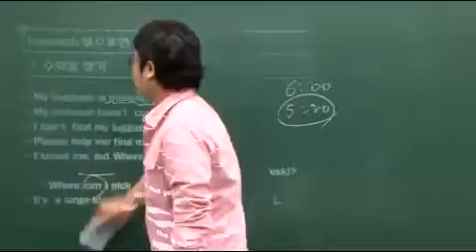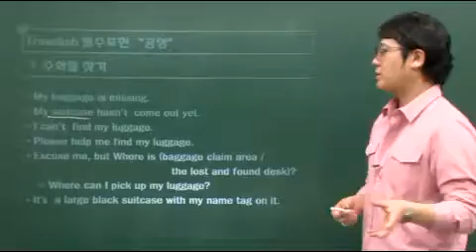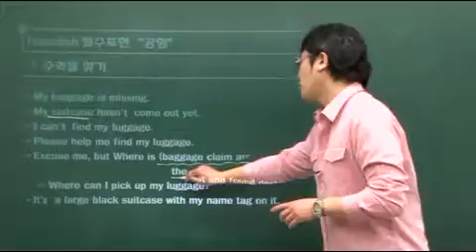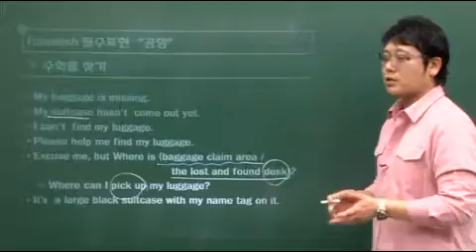[영날다 해외여행 영어회화] 공항 영어회화 필수표현 5편 공항수화물찾기, 비행기표예약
영날다의 가장실용적인 영어말하기 강좌는 공항영어 / 호텔영어 / 교통영어 / 쇼핑영어 / 식당영어 등

각 해외여행 상황에 맞추어 필요한 명사와 표현으로 구성되어 있다는 것 이젠 다들 알고 계시죠?

그래서 오늘은 많은 분들이 검색해 보시고 필요로하는 그영어회화!~ 공항영어 회화 중 공항 수화물 찾기 표현입니다.

내수화물이 늦게 나오거나 간혹이지만 수화물이 나오지 않을 경우에 당황하셨나요?

그럴땐 당황하지마시고 공항직원을 찾아 당당하게 물어보세요. 내 짐 어디에 있나고!!^^*

이런 공항영어 회화는 문법위주의 생활영어를 배운다고 할 수 있는게 아니에요.

그 상황에 필요한 명사와 표현만 알고 있다면 간단하게 해결할 수 있어요.